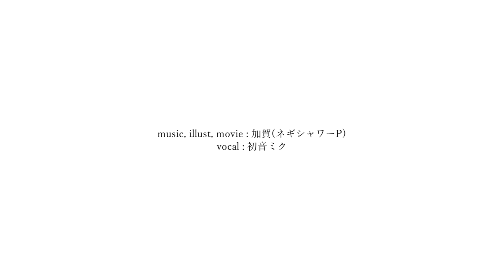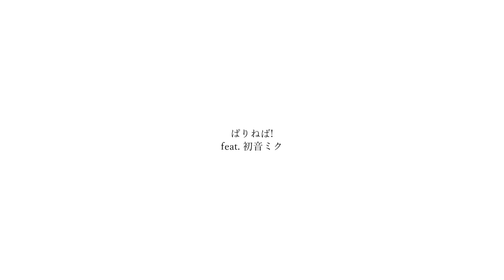ぱりねば! / 初音ミク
こんにちは、ネギシャワーＰです。キラキラハッピーkawaii future POPを作りました。ミクオリジナル曲です。どうぞよろしく。